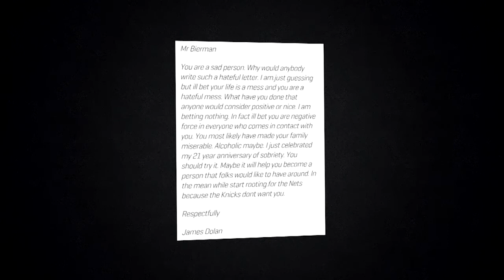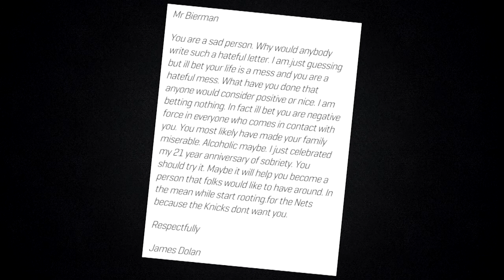New York Knicks owner James Dolan sounds off on "Disgruntled Fan"! Was it too much?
Sirius XM NHL Network's Eric Engels joins the panel to discuss the controversial letter that Knicks owner James Dolan sent to a fan recently. Was it too much? Did he cross the line? Will Adam Silver step in and fine him? Does he not have the right to speak his mind like everyone else? Was this a missed marketing opportunity?

Missed an episode?